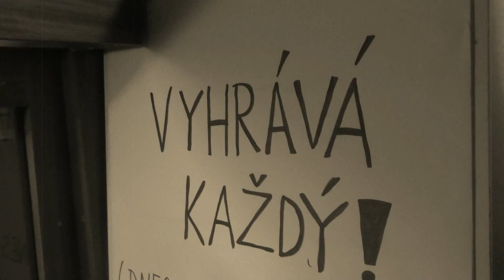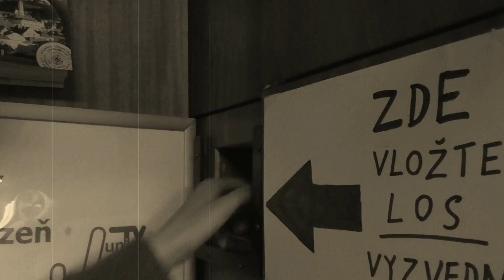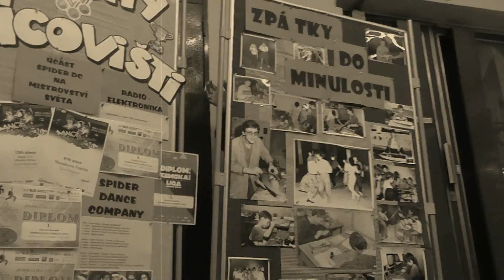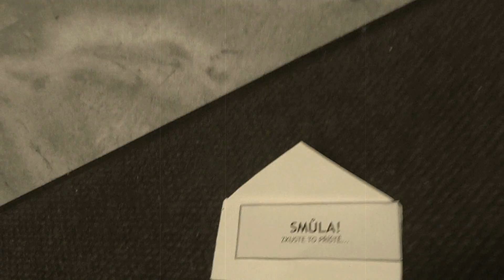Smůla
Skupina pokročilých i nadále zkouší nové, v amatérské sféře ne zrovna obvyklé žánry a formáty. Po sci-fi, falešném traileru, televizním zpravodajství a muzikálu, který by měl brzy spatřit světlo světa, je tu další experiment, který se ale zároveň vrací ke kořenům. A nejen kinematografickým. Vzpomínáte si na Automat z roku 2012? Pokročilí představují další grotesku, tentokrát v mnohem tradičnějším pojetí. Držte si klobouky a pozor na hrábě, přichází Smůla!